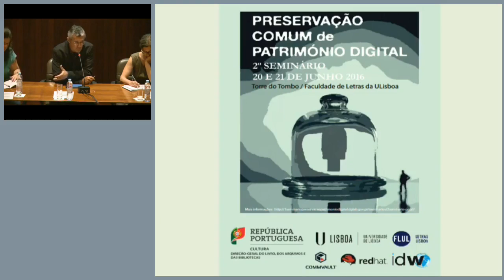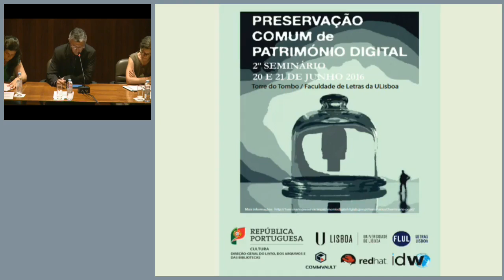A perspetiva dos membros do Grupo de Trabalho IV - David Gabriel